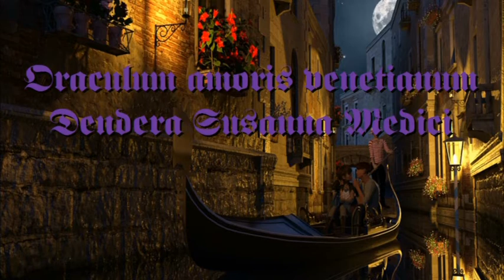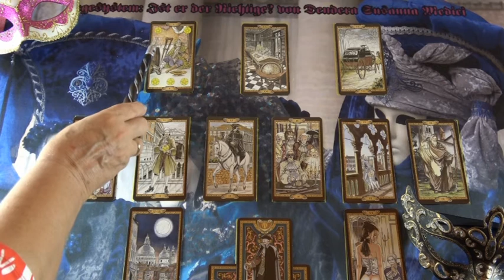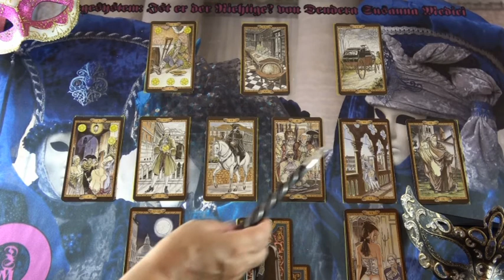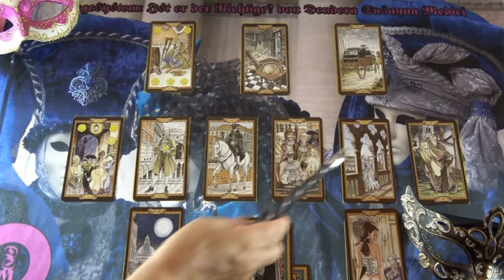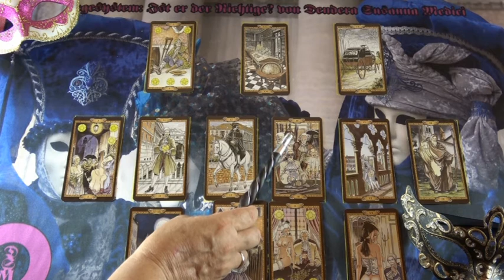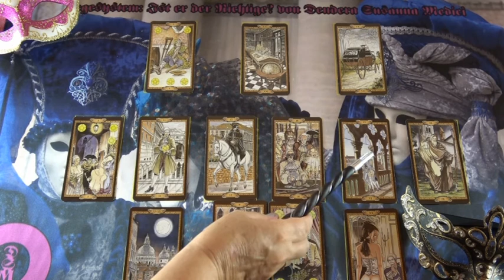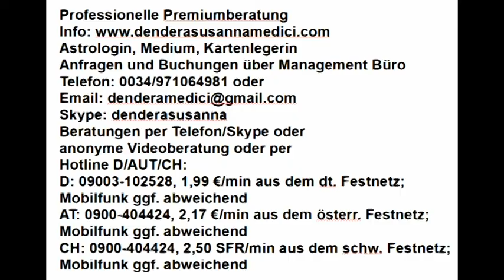Ist er der Richtige? (für Seiriadele)